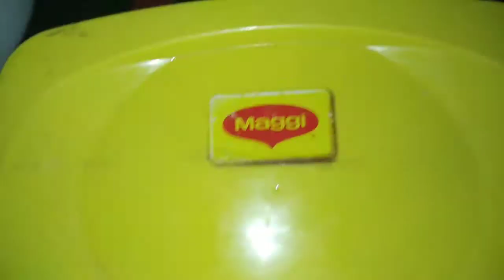আজ অনেক মজার স্যান্ডউইচ বানালাম 🧇🧀🧇🧀🧇🧀🧇🧀🧇🧀🧇🧀